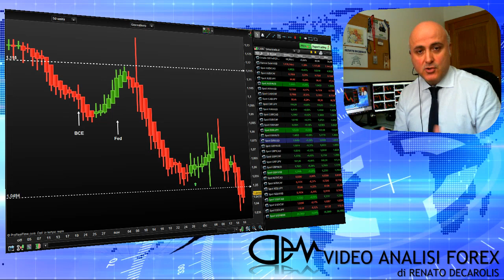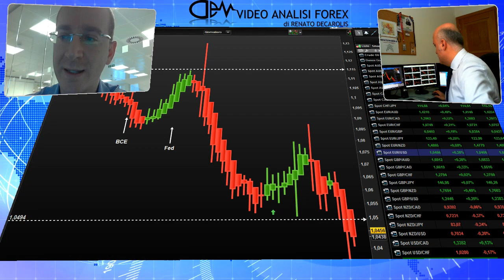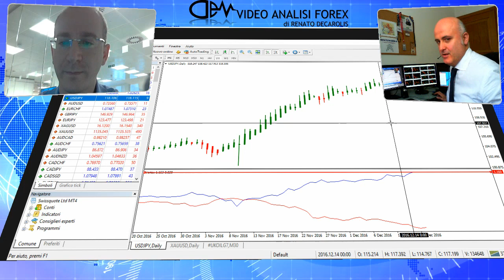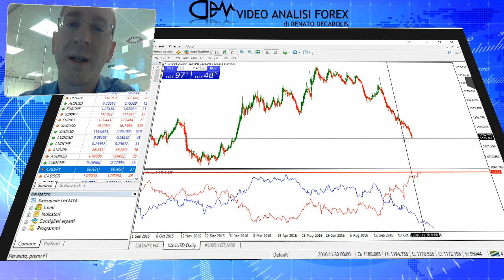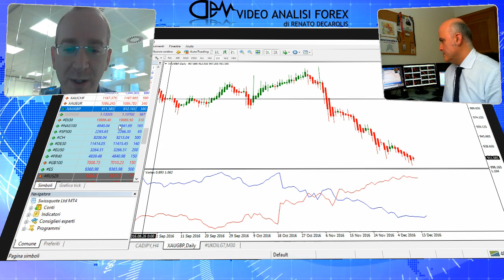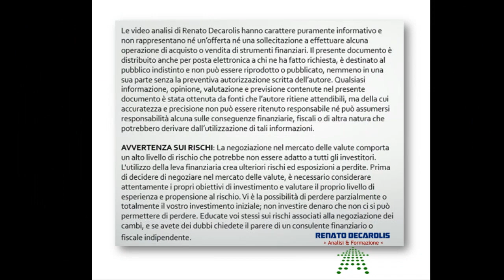Salta il supporto EURUSD! E adesso?